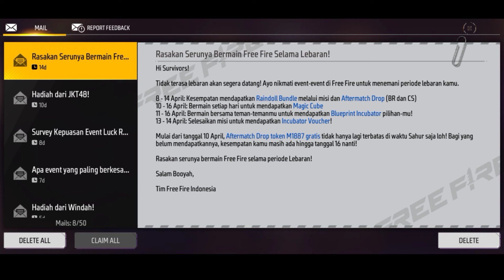Indonesia Server First Time Top-Up 😲 Incubator 100% Luck Confirm 😍 || Garena Free Fire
MY INFO. 😎

🎮 Sujeet - 20k Soon࿐

🔆 Coming soon.